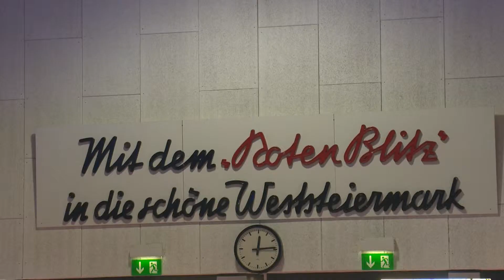Frühschoppen Pensionistenverband Lieboch